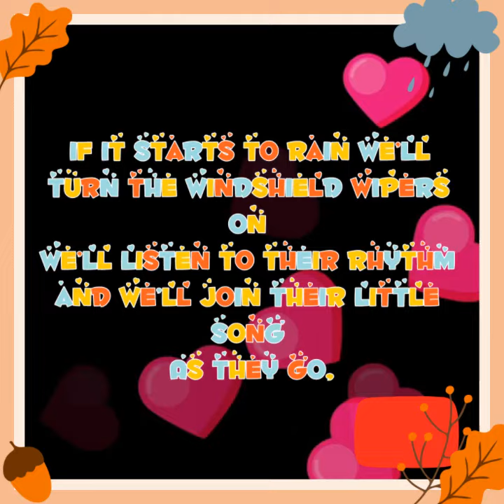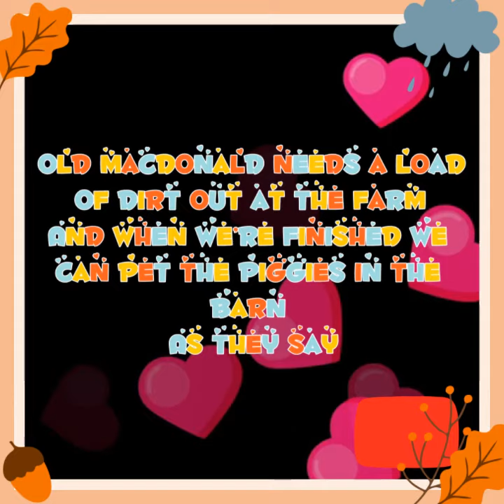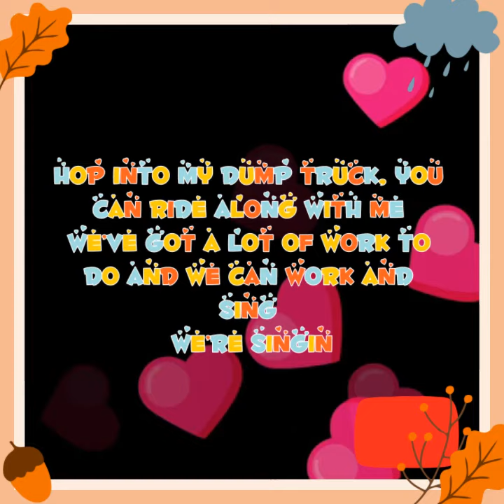Song for baby, children 🎵song Dump truck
listening to sound of animals, nature, object, song and musical instruments